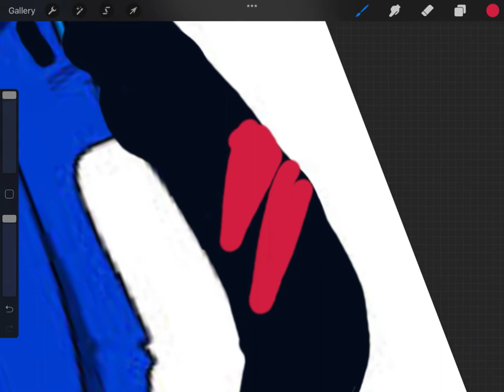Corrupted huggy fnf